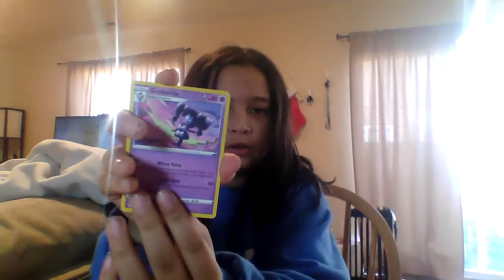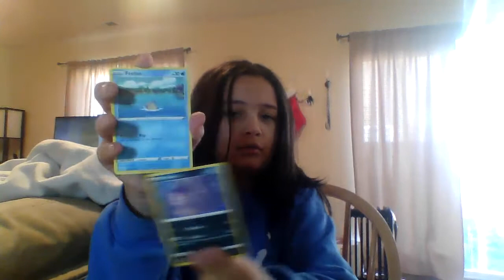One pack Wednesday